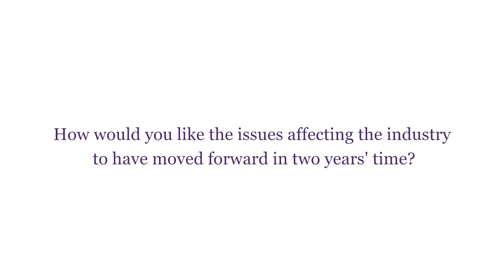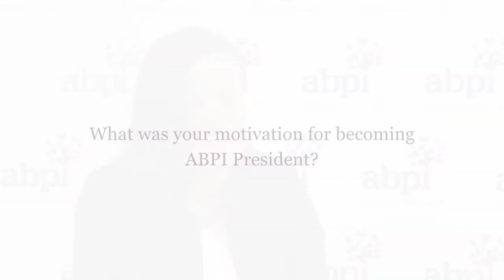Lisa Anson - ABPI President welcome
Lisa Anson, current Country President of AstraZeneca UK, today starts her two-year term at President of the ABPI. She takes over from John Kearney, GM of Amgen, at a critical time for the pharmaceutical industry and for the UK.